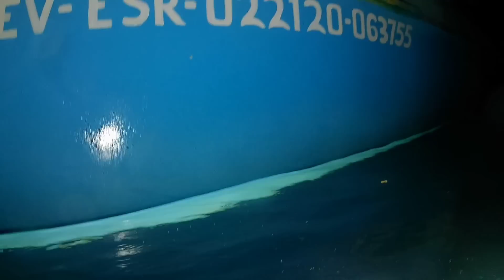SPEARFISHING PHILIPPINES 🇵🇭 naka night dive din thank you Lord sa biyaya 🙏 catch and sell